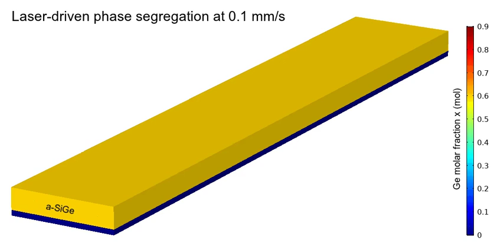Laser-driven phase segregation of Si-Ge at a scan speed of 0.1 mm/s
Simulation of the laser-driven phase segregation in a SiGe thin film on a Si substrate shows the spatial and temporal evolution of the Ge molar fraction x during laser writing at a scan speed of 0.1 mm s-1. Initial Ge composition is x0 = 0.6 mol within the whole volume of the SiGe thin film. Only half of the simulation volume is shown because of the mirror symmetry. The laser-induced molten zone (red color) travels along the scan direction dragging the Ge-rich liquid, which solidifies at the trailing edge. After a Si-rich transient (cyan color), a steady-state region emerges with a Ge-rich strip core and a Si-rich under-cladding. Complete mixing occurs in the molten zone, which has a homogeneous Ge distribution. The Si substrate (dark blue color) is also shown under the SiGe thin film of 400 nm thickness.